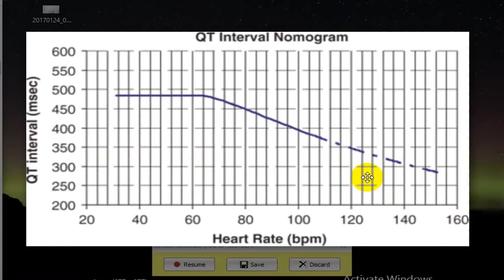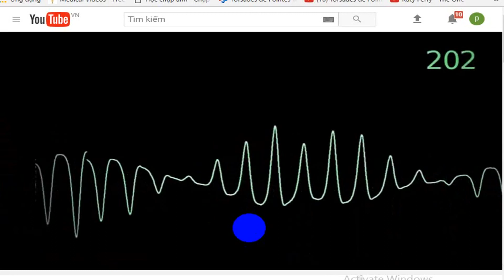[ECG by DESTINY] Case Xoắn đỉnh + nhanh thất đa hình